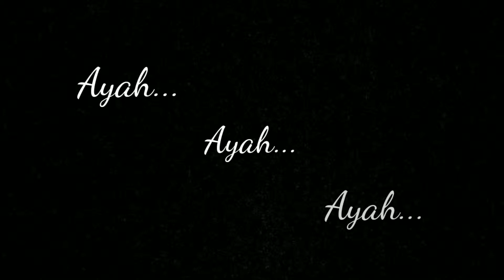Ayah...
Salam rinduku dari anakmu Ayah...